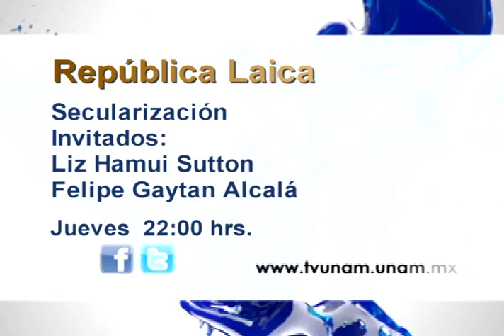Promo: Jueves 07 Mayo 22:00 República Laica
22:00 República laica
Secularización.

La secularización en las actividades de la población, desde el uso de anticonceptivos hasta los hábitos de Semana Santa.